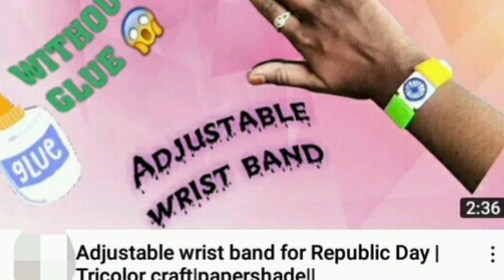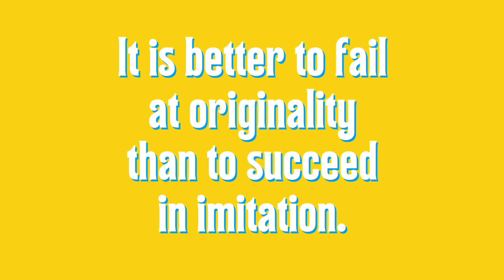My Idea was recreated by many others | Independence day craft | original | support me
88% ... 44K/50K
My Video is recreated by many others | Independence day craft | original | support me